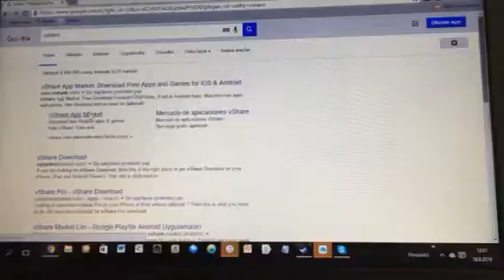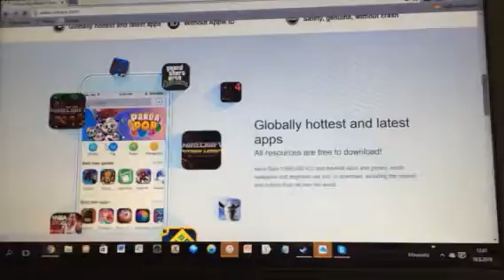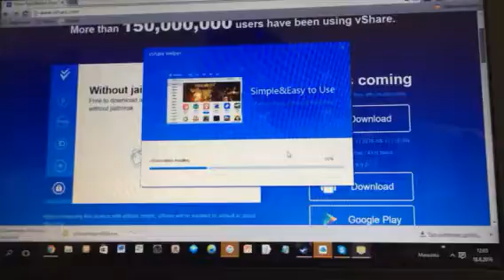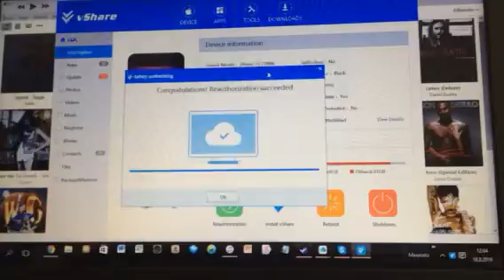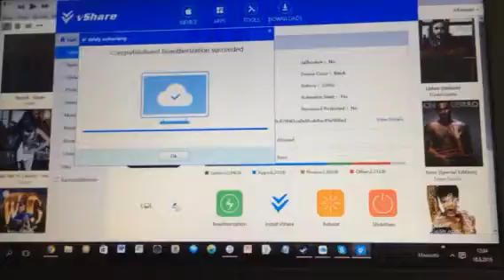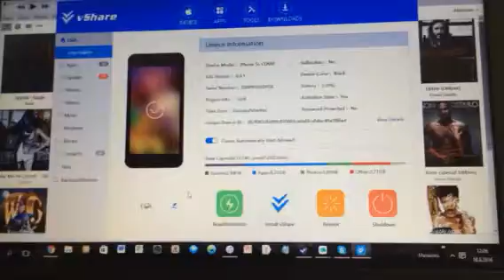Bilgisayarda |VSHARE| indirme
Videoyu
BEĞENMEYİ
YORUM-YAZMAYI
&-VE-& &-VE-&

________ABONE_OLMAYI_UNUTMAYIN___

swarm:      Doğu Beşer
Flipagram:Doğu Beşer
snapchat: Doğu Beşer kullanıcı adı: proboy1500

Beni üst taraftaki hesaplarımdan takip edebilirsiniz.

Bye.Bye.